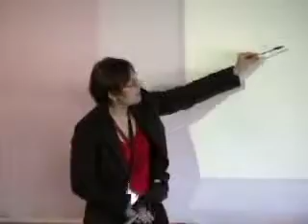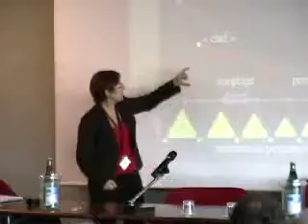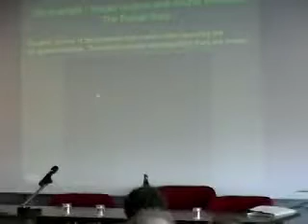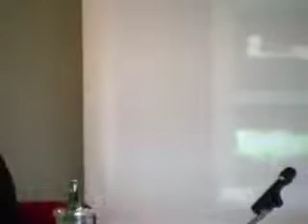Torino - Complexity in Temporal Instrumental Arts - The role of the tangible interaction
Annie Luciani, Directrice du laboratoire ICA Ingénieur de Recherche du Ministère de la Culture, France.

Annie Luciani is a research engineer at the French Ministry of Culture. She received a degree in electrical engineering (ENSERG 1973) and a PhD in computer science (1984) at the INPG in Grenoble France. She is one of the founders (with Claude Cadoz and Jean-Loup Florens), of the French (ACROE-ICA) research group in Grenoble (France) in 1976. ACROE-ICA laboratory is a Computer Arts Laboratory that pioneered the design of force feedback devices in 1976 from scientific and artistic considerations in Computer Music and Computer Animation. Since 1999, she heads the ICA laboratory of INPG-France. She participated in the design of the Cordis-Anima language physically-based modeler-simulator (1976) using force-feedback to control in real-time, visual and sound simulations. She is in charge of the research and creation in computer graphics at the ACROE-ICA research Group. She is in charge of the use of physically-based computer models and haptic interaction in artistic creations and artistic schools (animation, choreography, music). She produced two artistic works: Esquisses and Memoires Vives.

In this talk we will examine the role of the dynamic coupling in the instrumental relation between humans and instruments in the generation of complex sensorial events as needed in Music, Dynamic Visual Arts and Choreography. Temporal Arts are those based on sensible temporal phenomena, as sounds or evolving visual phenomena. The term ‘instrument’ is usual in Music, in which it refers to the physical object that is necessary to produce the sound and which is played by the musician-instrumentalist. But more generally, all temporal arts, i.e. arts that are based on temporal evolution of sensible data, as Music, Dynamic Visual Arts (kinetics sculptures, animation), Choreography, needs necessarily a physical medium to be acted and then the concept of instrument can be generalized at all the dynamic arts, whatever the sense that is stimulated (hearing, seeing, touching). During the instrumental interaction (playing a cello, rubbing a surface to produce a striking sound, to mould a past, to bounce on the ground by hitting it, etc), the physical body of the instrumentalist and the instrument are closely dynamically coupled. In terms of interaction concepts, it corresponds to the case in which the physical object is within the hand or within the body itself. This situation of ‘prosthetic’ or ‘embodied’ instrument is very different from conventional computer-human interaction in which the user is immersed in the environment, whether in a landscape-like open loop interaction or is manipulating an object via an interaction metaphor with a stick or a mouse. Such situations are ‘open loop situations’ that are not able to provoke emergent complex state changes and transients in the produced sensible phenomena. Conversely, when we are playing cello, or are rubbing a glass with our finger, such complex coupling between the instrumentalist and the played object able to produce non predictable emergent changes: timbre changing, sticking, creaking, etc that are constitutive of the quality and the richness of the produced and perceived sounds. We can say that a musical instrumentalist is playing ‘with chaos’, trying to master it and that the listener is hearing this ‘subtle struggle’ with its success and its failure. Then musical instrumental situation (as well as the dance performance or the puppet manipulation in visual or theatre arts) is a representation of the complex relation between the instrumentalist and the world, through the produced sounds (resp. the visual evolving events). Consequently, the introduction of force feedback devices to interact physically with virtual objects and virtual instruments, has to be understood not only in allowing humans to perceive ‘haptically’ the virtual object, - that is in fact a secondary issue - as usually considered today, but as a necessary component to produce complex auditory and visual sensible emergent events by means of closed-loop instrumental situation. The talk will be illustrated by several examples of computer representation of instrumental situation in music, dance and visual arts.

Some relevant references (in French)
René Thom. Esquisse d'une sémiophysique. Interéditions. 1988
Jean Petitot. La forme. Encyclopædia Universalis, XI, 712-728, Paris. 1989.
Claude Cadoz. Le geste : canal de communication instrumentale. TSI Vol 13, n°1/1994. Herme